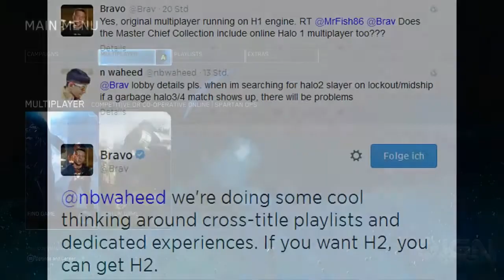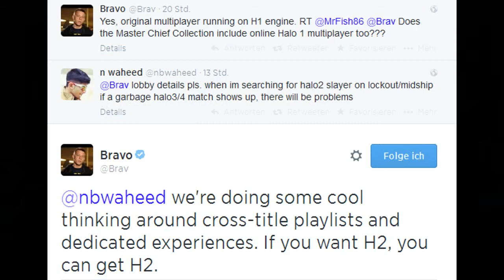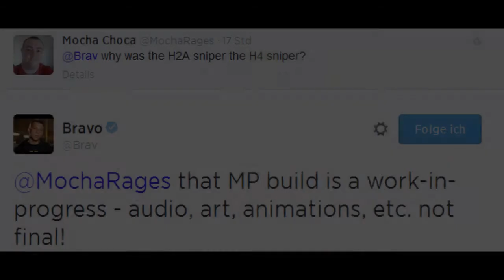Halo 2 Anniversary Infos | Qwert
Ich grüße euch, werte Zuschauer!
In diesem kurzen Video fasse ich ein paar Informationen die weiterhin bekannt gegeben wurden noch einmal genauer und in deutscher Sprache zusammen! Außer den letzten Clip ... der ist mir leider während der Aufnahme entfallen. Seine Kernaussage ist aber keine geringere als die, dass wenn einem das Ranking-System aus Halo 2 gefallen hat einem das der Master Chief Collection auch gefallen wird. Zumindest laut Herrn Ayoub.

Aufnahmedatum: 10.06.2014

Eure Meinung interessiert uns:

Danke!